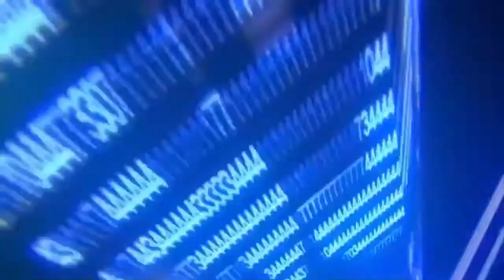The Evil Within - Chapitre 12 - GamePlay PC [FR]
une question pour un futur FAQ ?
pose moi une question en finissant par